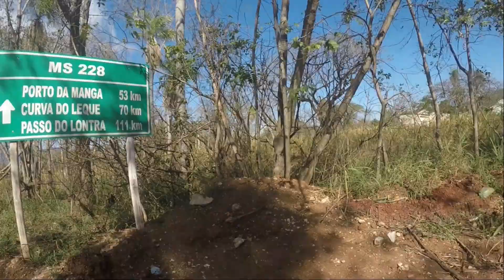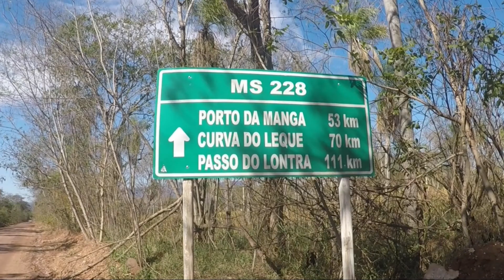CORUMBÁ - DIVISA COM BOLÍVIA - MAIOR PORTO FLUVIAL DO CENTRO -OESTE - ESTRADA PARQUE DO PANTANAL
CORUMBÁ - DIVISA COM BOLÍVIA - MAIOR PORTO FLUVIAL DO CENTRO -OESTE - ESTRADA  PARQUE DO PANTANAL .Somos um casal que construiu seu próprio Camper de forma artesanal com o intuito de conhecer o Brasil. Hoje amanhecemos na cidade de Corumbá uma das cidade mais antigas do Estado do Mato Grosso do Sul,   o maior município  em extensão territorial  deste estado. Conhecida como a capital do Pantanal,  Corumbá e uma das cidade mais quente do país , tem um dos maiores portos Fluvial do Brasil. A estátua do Cristo Rei do Pantanal  fica na cidade e é um ponto turístico. A cidade de Corumbá é banhada pelo rio Paraguai. Fomos de Camper pela BR262 e agora  iremos voltar pela Estrada Parque do Pantanal .